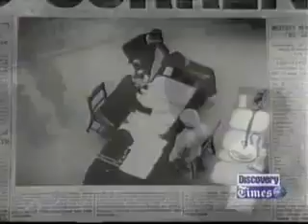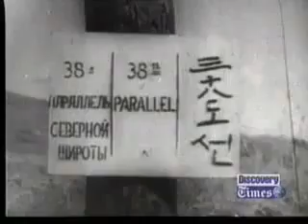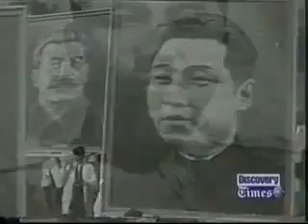North Korea's Nuclear Program documentary english part 1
North Korea (officially the Democratic People's Republic of Korea or DPRK) declared in 2009 that it had developed a nuclear weapon, and probably possesses a small stockpile of relatively simple nuclear weapons. North Korea may also have a chemical and/or biological weapons capability.[5] Since 2003, North Korea is no longer a party to the Nuclear Non-Proliferation Treaty.